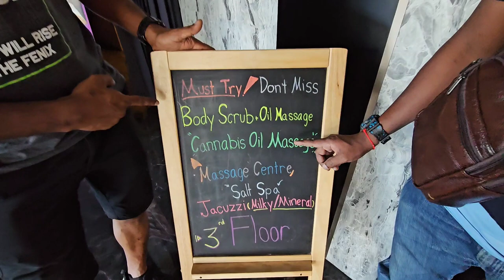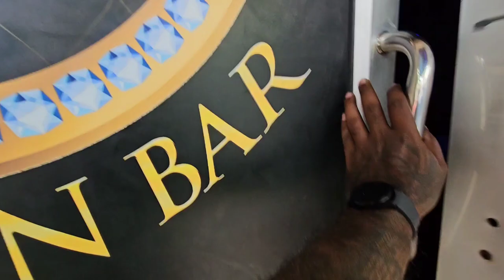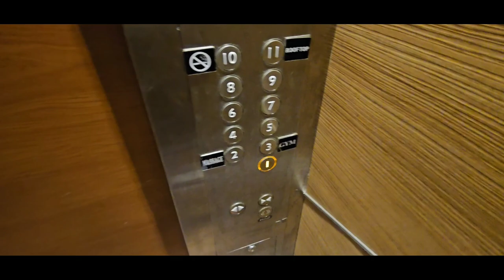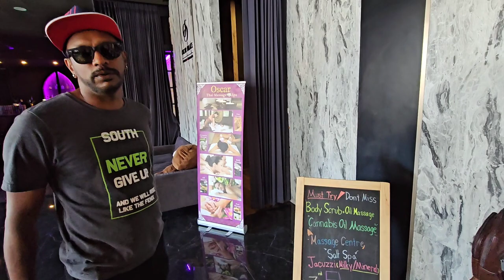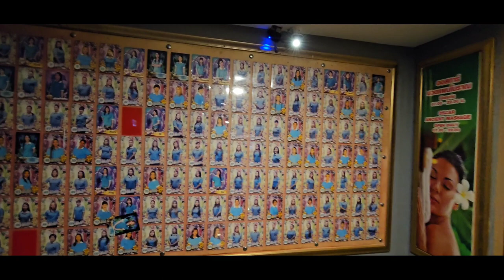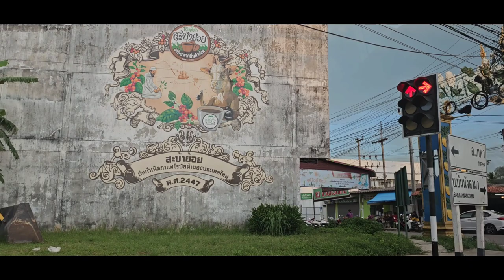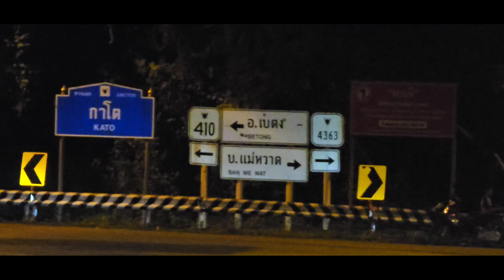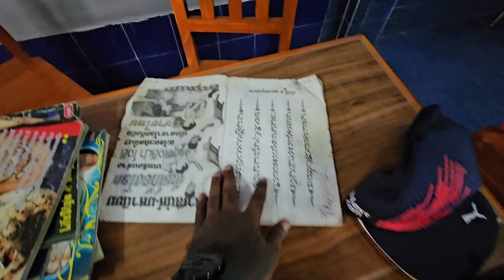Club 🕺 | Massage 💆‍♂️ | EP02 | Dannok To Betong | Route 410